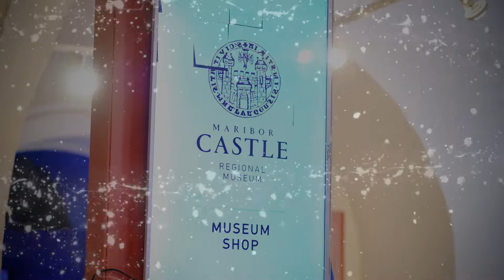PRAZNIČNA GRAJSKA TRGOVINA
Pokrajinski muzej Maribor
Vas vljudno vabi na

otvoritev
PRAZNIČNE GRAJSKE TRGOVINE

v petek,  22.  novembra, ob 18.  uri
na Grajski trg.

Grajska trgovina ponuja unikatne spominke in izdelke,
ki pripovedujejo zanimive zgodbe o mestu, pokrajini in ljudeh.
Na otvoritvi, ki jo bo režiral Marko Vezovišek, vodil pa Jure Ivanušič,
bomo skupaj prehodili pot duhovite mariborske zgodovine!

Pridite v Grajsko trgovino po najlepša praznična darila!